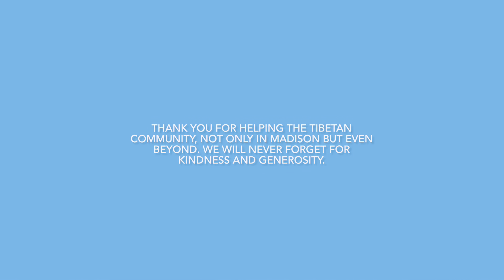Friends and family celebrate and remember Skip Kindy la.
Skip Kindy la became a devout Tibetan Buddhist and was hand-selected as a project leader for the Tibetan Resettlement Project in 1990. That made it possible for the first 1000 Tibetans to immigrate to the US (80 to Madison) and secure housing and employment. He also met a fiery Tibetan woman  who would soon become his wife. After their marriage, Tsering's two daughters joined them from India and they became a new family in Madison. Dedicated to fully taking on his new role as father, Skip went through the whole adoption process in 1993 for both daughters, who were then 4 and 6.

After the Tibetan Resettlement Project was completed, he wanted to continue supporting the Tibetan people, so in 1996 he and Tsering founded the Chenrezig Fund a nonprofit organization that supports the education and livelihood of destitute Tibetan children in Dehradun, India as well as Tibetan scholars in Madison.

Skip enjoyed spending time with his family, traveling and experiencing different cultures, being outdoors (especially close to water), sailing, making the ultimate dad jokes (or as he would call them just plain bad jokes), being a self-proclaimed handyman, reading the Lord of the Rings trilogy and making the best Gollum voice, playing with and teaching English to children at the Tibetans Children Home in Clement Town, Dehradun, India, and eating (a lot).